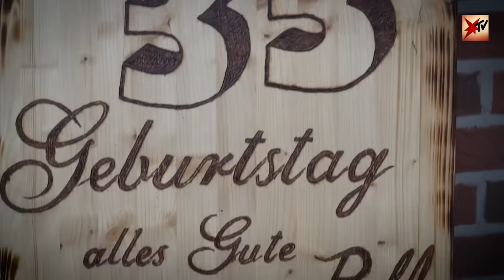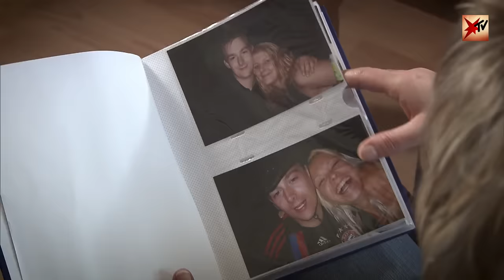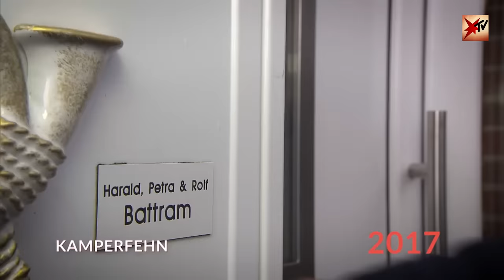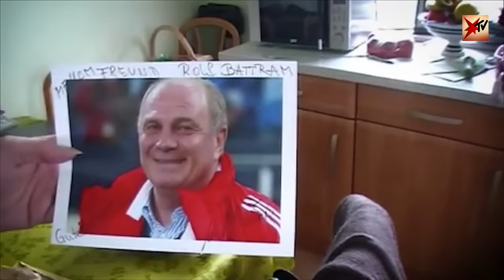Aus Wachkoma erwacht: Wie Rolf sich ins Leben zurück kämpft | stern TV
Rolf Battram lag nach einem schweren Autounfall zehn Monate lang im Wachkoma. Ärzte gaben ihm kaum Überlebenschancen, hatten ihn schon beinahe aufgegeben. Doch seine Mutter verlor nie den Glauben und die Hoffnung - und steht ihrem Sohn Rolf bei jedem Schritt zur Seite.
Gehen und sprechen musste Rolf nach dem Wachkoma wieder von vorne lernen. Heute spielt er sogar wieder Fußball!
Normalerweise geht Rolf drei Mal in der Woche zur Therapie, doch dieses Risiko will seine Mutter jetzt nicht eingehen. Denn Corona ist für ihn lebensbedrohlich, Rolf gehört zur Risikogruppe.
Rolf beeindruckenden Kampf aus dem Wachkoma zurück ins Leben begleitet stern TV schon seit vielen Jahren. Bei seinem ersten Besuch im stern TV-Studio war sogar Philipp Lahm vom FC Bayern München zu Gast, der Rolf spontan zu einem Fußballspiel nach München einlud.